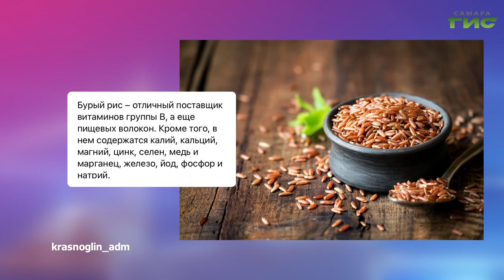О чем пишут в самарских Telegram-каналах